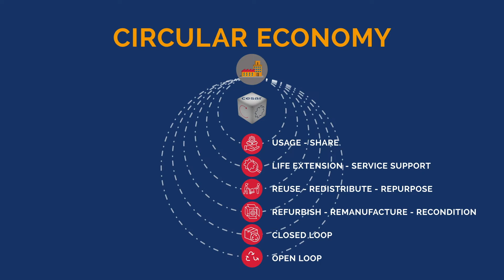CESAR | Navigate your manufacturing company through the growing world of the circular economy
Navigate your manufacturing company through the growing world of the circular economy with the Cesar tool